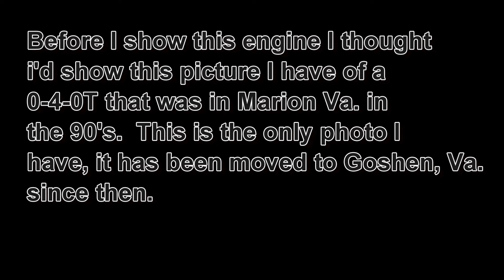0-4-0 Gas powered fabrication, Damascus VA 2001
imitation 0-4-0 in Damascus Va. 2001